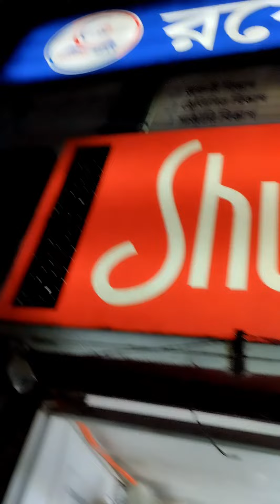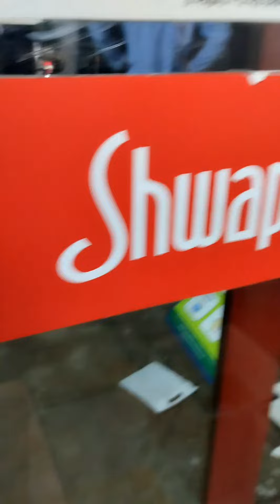What we bought from Super shop 🛒🛍️ || Shopping vlog